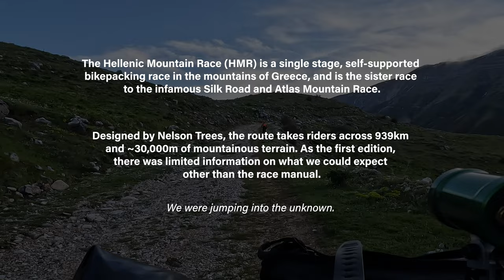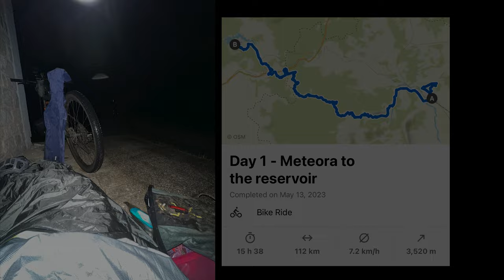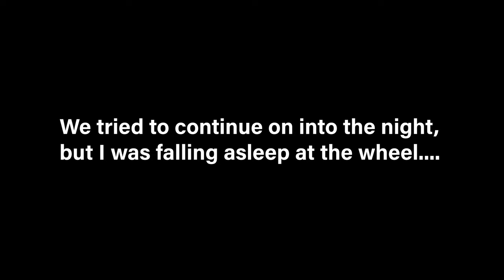Hellenic Mountain Race 2023: The First Edition - Mud, Rain, Hiking and Type 2 Fun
The Hellenic Mountain Race is a new single-stage self-supported bikepacking race from the creator of the Silk Road Mountain Race. Our adventure started in Meteora, famous for its rock formations with monasteries perilously perched on them. When Nelson first mentioned the possibility of a race in Greece, we knew we had to be on the start line.

For this first edition, my fiancé, Jake, and I raced as a pair to experience everything the HMR had to offer together.

I hope you enjoy my recap of the event and would love to hear from you in the comments or on Instagram if you have any questions about the Hellenic Mountain Race!